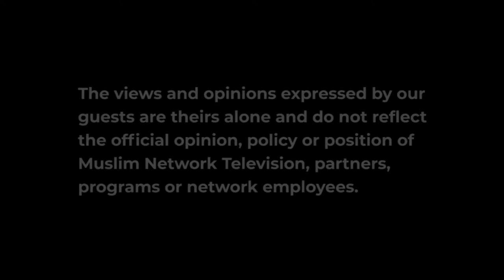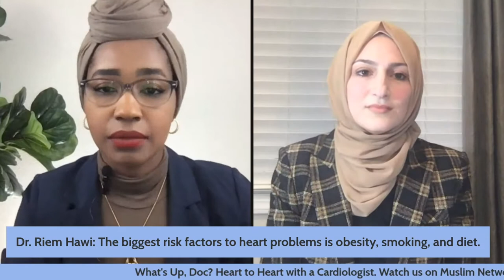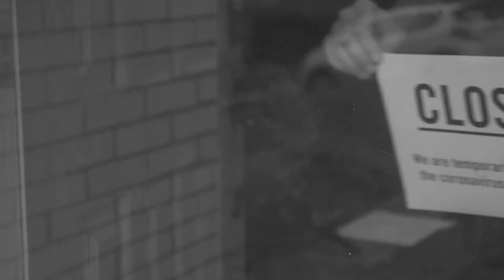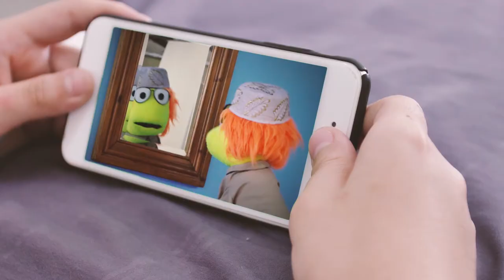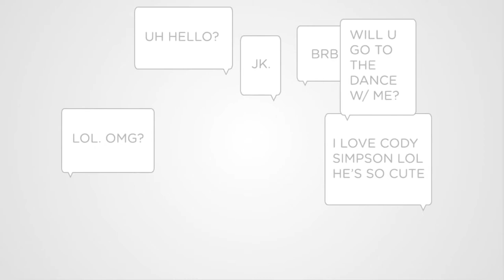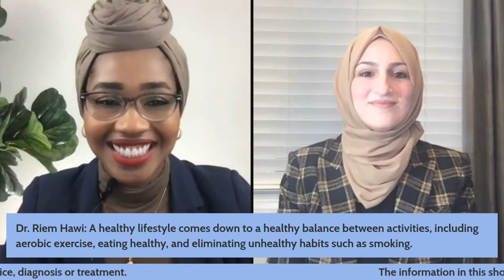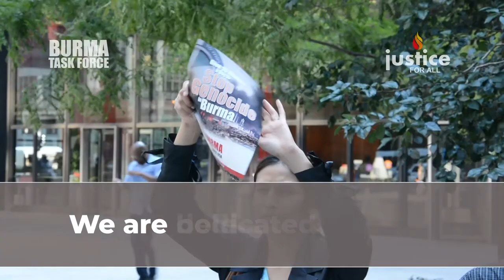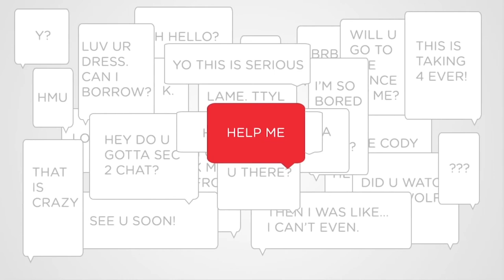What's Up, Doc?: Heart to Heart with a Cardiologist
S1:E8
Watch this episode of What's Up, Doc? with Dr. Aalia Al-Barwani. Today she speaks with Dr. Riem Hawi only on Muslim Network TV